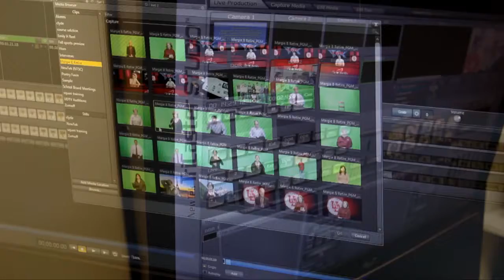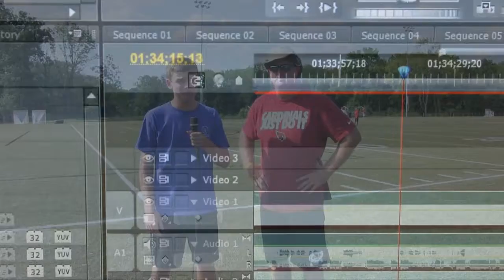UDHS Lady Cardinals Soccer vs. Wissahickon (2017-2018)